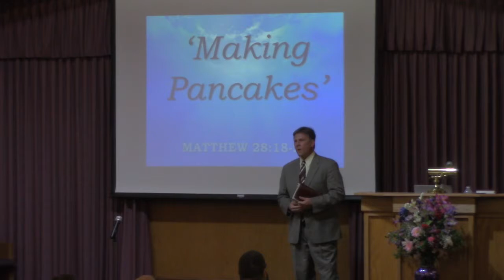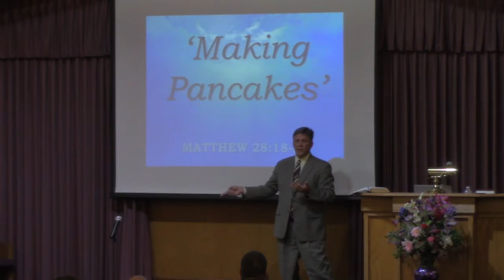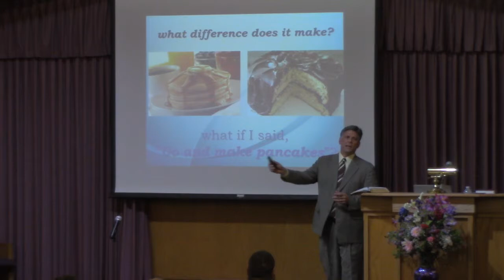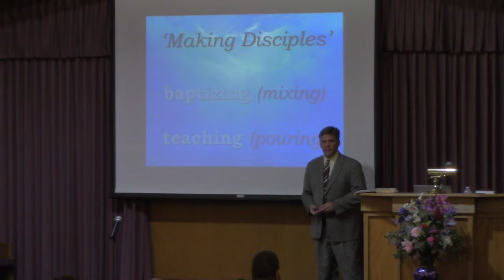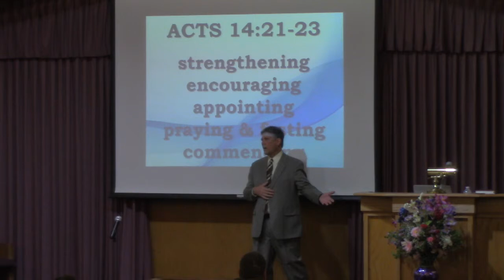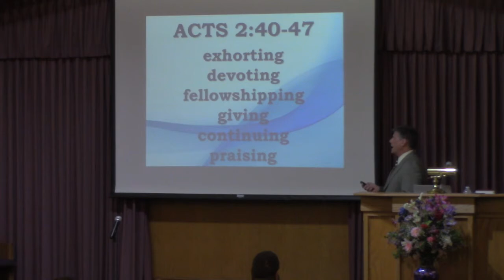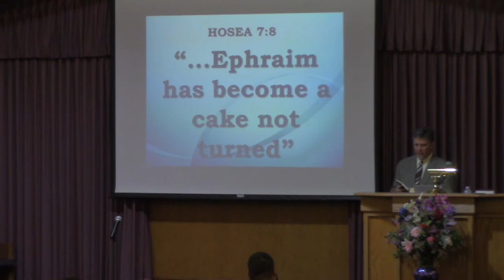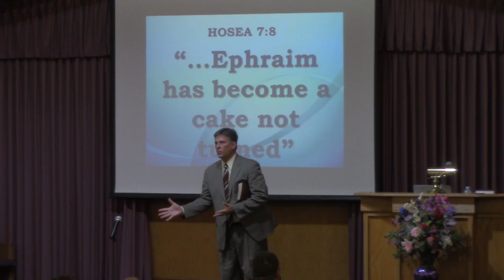"Making Pancakes" - Gospel Meeting with Lee Jamieson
We at South Florida Avenue Church of Christ believe that we should simply be Christians. We try not to have a Church-Creed or a category that we label ourselves as.
Any question we have, we try not to go by what we feel is the truth. We go to the Bible for answers instead.